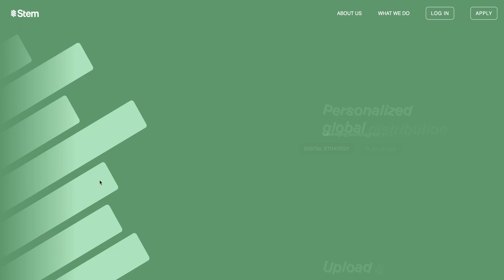Stem — Curated by WEBGRAPH